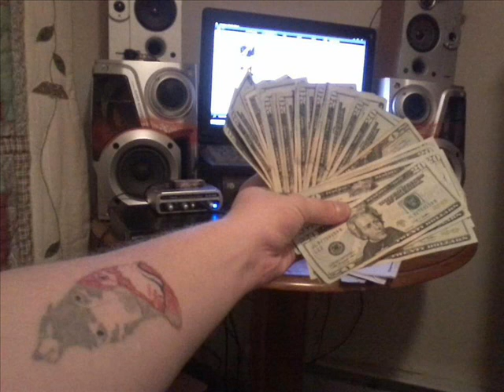Coolbreeze513 - Kush Wraps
A great song written by coolbreeze513
2013 Team Not Even Noticed